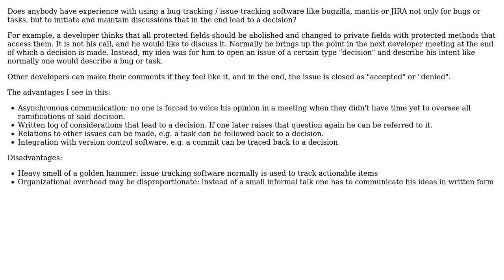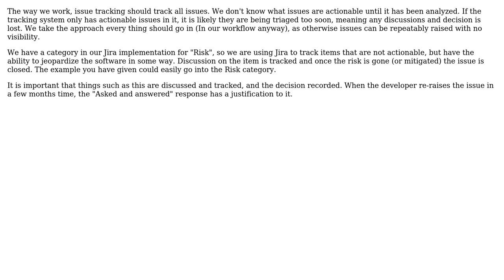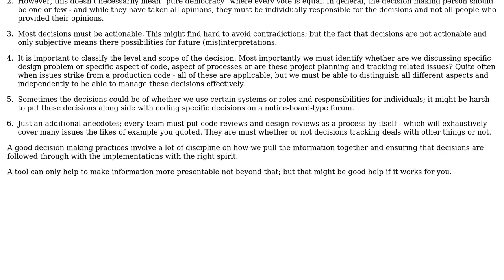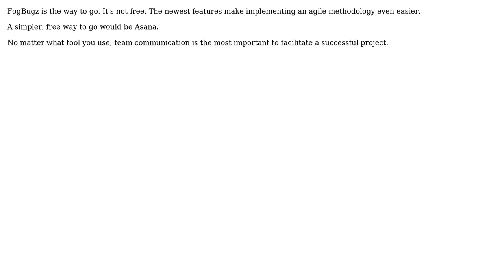Using bug-tracking / issue-tracking software to discuss design questions, new tools etc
Software Engineering: Using bug-tracking / issue-tracking software to discuss design questions, new tools etc

With thanks & praise to God, and with thanks to the many people who have made this project possible! | Content (except music & images) licensed under CC BY-SA | Music | Images & others | With thanks to user Scott Coates user Ozan user mattnz user Dipan Mehta and the Stack Exchange Network Trademarks are property of their respective owners. You are responsible for your own actions.